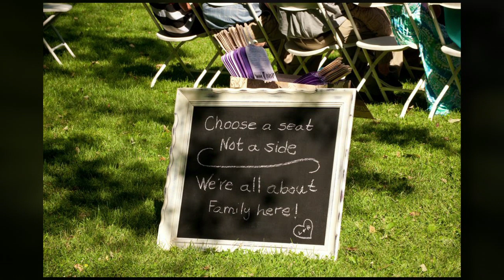Colonial Pines, Lewisburg PA Wedding - Lindsay and Ryan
Lindsay and Ryan's wedding. Ceremony at Colonial Pines, reception at Lindsay's parent's home.